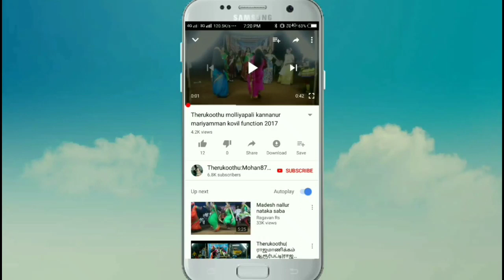தெய்வலோக தெய்வ கன்னிகள் தேவர்லோகத்தில் நடனம் செய்யும் அற்புதமான காட்சி